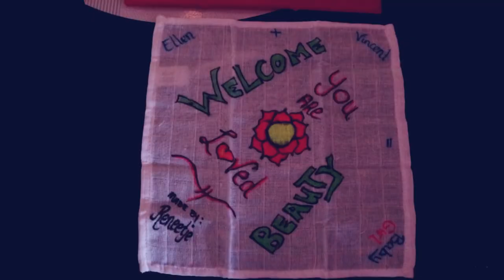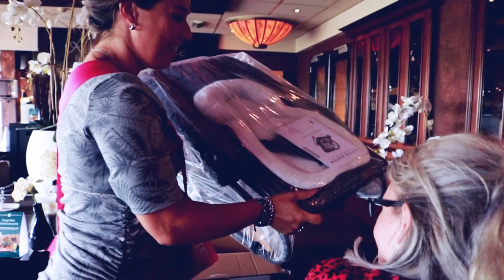SERGIO DOET MOEITE || #163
Lieve Patatties,